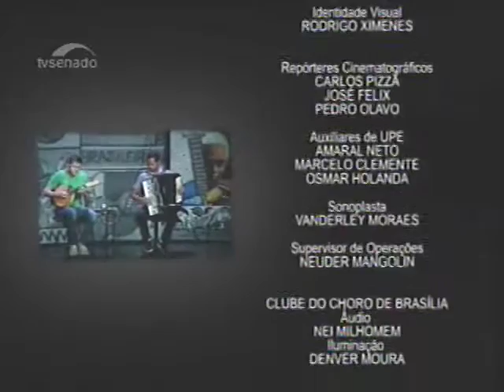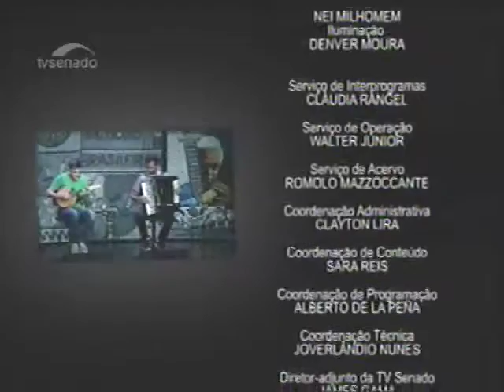Espaço Cultural (TV Senado) - Hercules Gomes, Victor Angeleas e Junior Ferreira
Programa Espaço Cultural (TV Senado) exibido no dia 10 de setembro de 2016. Com Hercules Gomes (piano), Junior Ferreira (acordeão) e Victor Angeleas (bandolim).
Show gravado ao vivo no Clube do Choro de Brasília no dia 03 de junho de 2016.